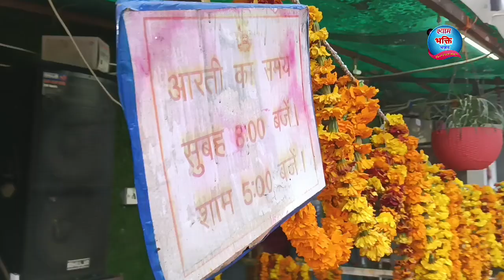मनौना धाम के यह 4 भजन सुनने से 10 साल पुराना काम 10 मिनट में बन जाएगा |Baba Manauna Dham Bhajan 2023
🙏Shyam Bhakti Bhajan Presents🙏
Labal - Shyam Bhakti Bhajan

khatu bhajan,
khatu shyam,
khatushyam ji,